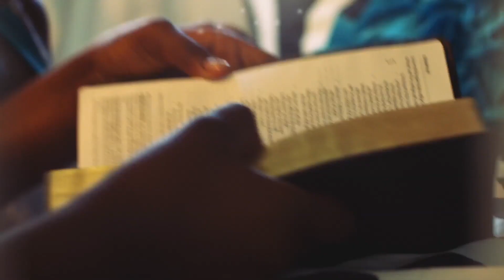Kids Church 11/7/21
Thank you for tuning in to watch our Kids Church service! The activity sheets for today are linked below.